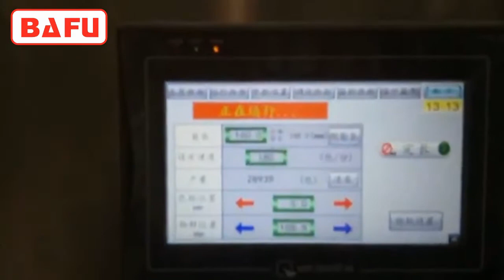pomarańczowa maszyna pakująca, maszyna do pakowania owoców, maszyna do pakowania cytryn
FWM500 Maszyna do pakowania poziomego nadaje się do pakowania produktów stałych o regularnym kształcie, takich jak biszkopty, czekolada, cukierki o długich kształtach, chleb, makaron instant, lód w robota, lody, ciasto księżycowe, lekarstwo, towar, nóż i widelec, sprzęt itp. Maszyna ma prędkość od 20 do 200 zawinięć na minutę, chociaż maszyna ta jest zwykle podawana ręcznie i pracuje z mniejszymi prędkościami, maszyna może być wyposażona w różne automatyczne podajniki, takie jak posuw magazynowy, posuw wibracyjny, automatyczny posuw pchający i posuw poprzeczny itp.